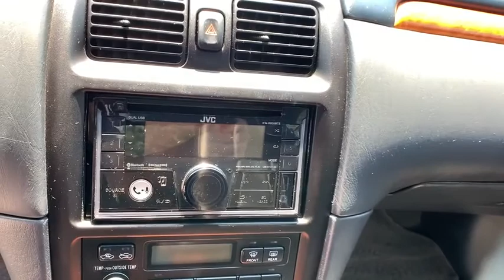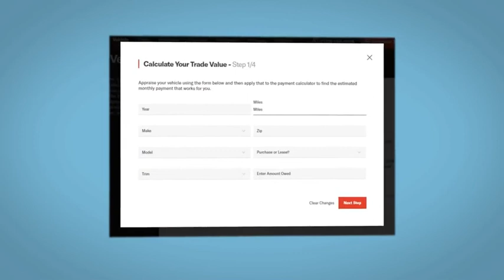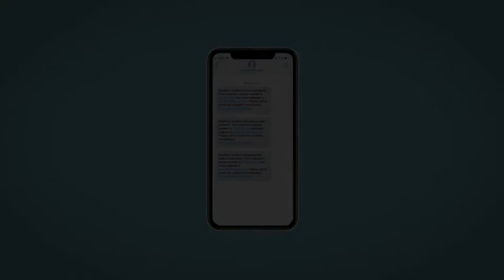2002 Toyota Camry Solara Denver, Littleton, Aurora, Parker, Colorado Springs, CO L015002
Lunar Mist Metallic Used 2002 Toyota Camry Solara available in Denver Colorado at Brandon Dodge. Servicing the Littleton, Aurora, Parker, Colorado Springs, CO area.
2002 Toyota Camry Solara SLE - Stock#: L015002 - VIN#: 2T1CF28P92C550606

Brandon Dodge
5600 S Broadway

Recent Arrival! Clean CARFAX.Camry Solara SLE, 2D Coupe, 3.0L V6 SMPI DOHC, 4-Speed Automatic, FWD, Lunar Mist Metallic, Aluminum Wheels, Customer Preferred Package, Driver Confidence Package, Leather Seats, Popular Equipment Package, Power Mirror Package, Power Package, Safety Package, Security Package. Odometer is 25274 miles below market average! 20/27 City/Highway MPGGREAT NEWS for you if you're looking for peace of mind when buying a used vehicle. Ask about NEW Dealin' Doug CERTIFIED PRE-OWNED Program! Certified Pre-Owned vehicles have been through our service department for a complete system check and meet the requirements to be covered. This Warranty has many advantages including our One Year Sign and Drive Roadside Assistance, Rental Allowance for $35 Per Day and Up To 10 Days, $75 Towing Reimbursement, and Trip Interruption $75 Per Day Up To $375 Per Occurrence.